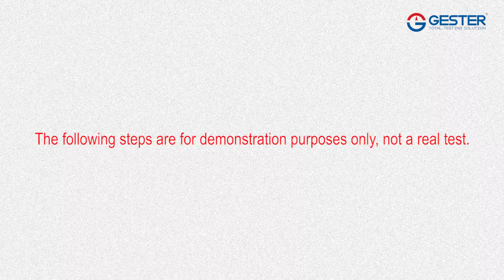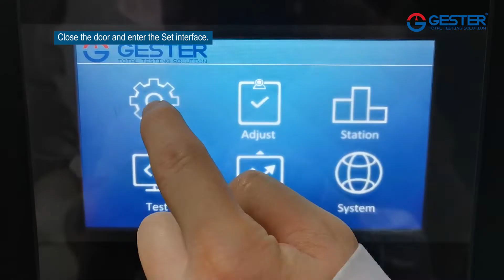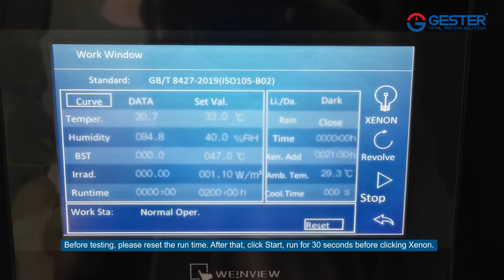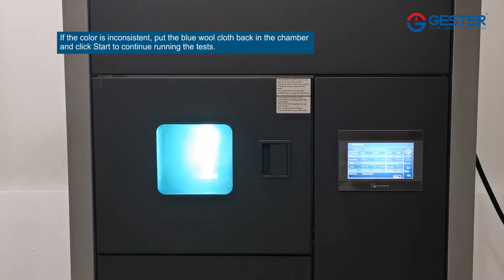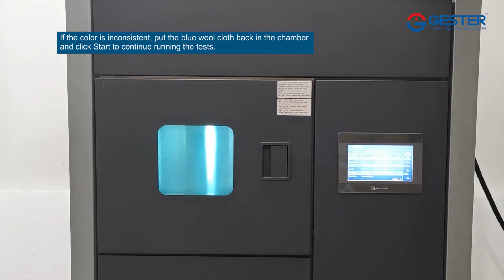Light Fastness Tester Air-Cooled Room Temperature GT-D02A-1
This is the operation video of Light Fastness Tester Air-Cooled Room Temperature GT-D02A-1, Color Fastness To Light Test Procedure.

Light Fastness Testing Machine apply to light color fastness, anti-climate color fastness, light & perspiration color fastness and light aging tests of textile, paint, dye, coating, rubber, plastic, wood floor, paper and other materials, it have anti-climate functions of exposing to the rain, revolution and mist spraying.

Light fastness test standards: ISO 105-B02/B04, AATCC TM 16, ISO 12040, ASTM D5010, ASTM D4303, ISO 11341, GB/T 8427, GB/T 8430, GB/T 14576, GB/T 15102, GB/T 15104